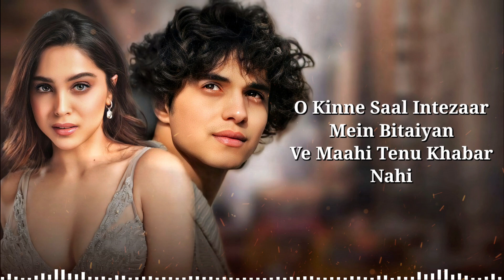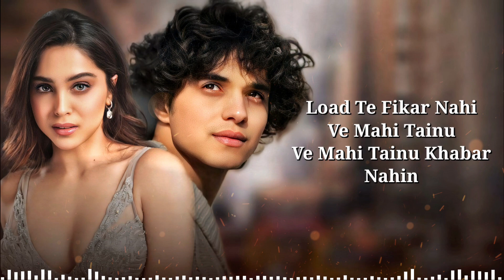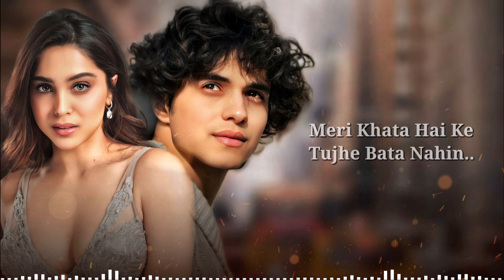Tainu Khabar Nahi (LYRICS) Munjya | Arijit Singh, Sachin-Jigar | Sharvari, Abhay Verma | Amitabh B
Presenting a new song of Arijit Singh and Sachin-Jigar "Tainu Khabar Nahi" from the Upcoming Movie "Munjya" featured by Sharvari, Abhay Verma, Mona Singh, S. Sathyaraj

Song: Tainu Khabar Nahi
Movie: Munjya
Singers: Arijit Singh & Sachin-Jigar
Cast: Sharvari, Abhay Verma, Mona Singh, S. Sathyaraj
Lyrics: Amitabh Bhattacharya
Backing Vocals: Shruti Dhasmana
Programmed & Arranged by: Sachin-Jigar
Additional Programming: Hrishikesh Gangan at White Noise Collectives
Music Production Head: Romil Ved
Live Instrument:-
Flute: Tejas Vinchurkar
Harmonium: Rinku Rajput
Bass Programmed by: Harshit 'Hashbass' Mishra
Guitars: Sharad Rao
Recording Engineer: Swar Mehta at White Noise Collectives
Mixed & Mastered by: Eric Pillai at FSOB
Assistant Mix & Master Engineer: Michael Edwin Pillai
Recordist for Arijit Singh: Sukanto Singha
Vocal Edit for Arijit Singh: Prithweeraj Sarkar
Artist Coordinator for Arijit Singh: Ashish Biswal

A Maddock Films Production

📝 LYRICS -

Maine Chaha Tujhe Meri Khata Nahi
Meri Khata Hai Ke Tujhe Bata Nahin

Tere Naal Tere Naal Prita Laiya
Oo Tere Naal Tere Naal Prita Laiya
Vee Maahi Tainu Khabar Nahi

Ve Maahi Tainu Khabar Nahi
O Kinne Saal Intezaar Mein Bitaiyan

Ve Maahi Tenu Khabar Nahi

Meri Khata Hai Ke Tujhe Bata Nahi

Puch Dene Mere Yaar Purane
Ki Ho Gaya, Ki Ho Gaya Ki Ho Gaya
Ho..Tere Nahin Kyon Hosh Thikane

Ho..Kamle Nu Tere Hor Kise Di
Kamle Nu Tere Hor Kise Di
Load Te Fikar Nahi Ve Mahi Tainu
Ve Mahi Tainu Khabar Nahin

Ve Maahi Tainu Khabar Nah